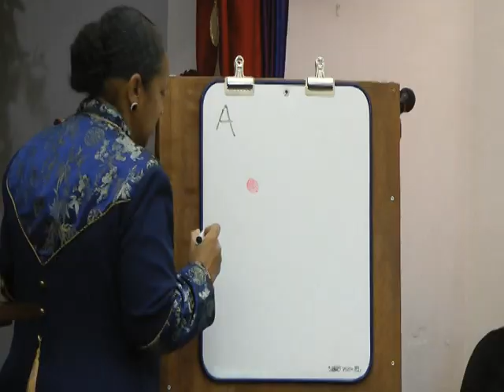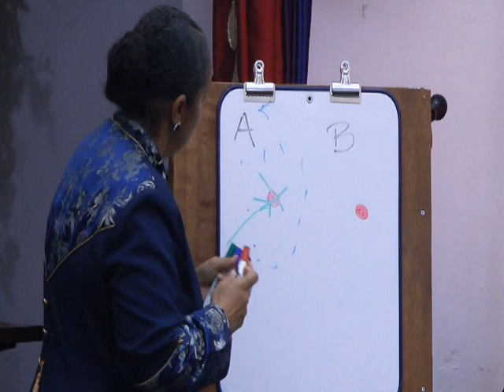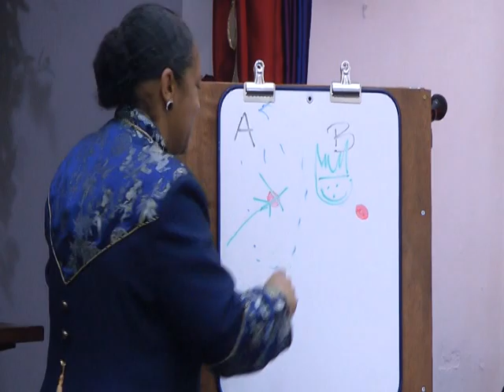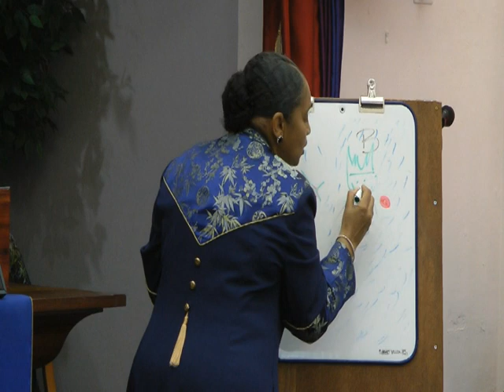CONSULTING CONSULTANTS - MARCH 31, 2019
Kingdom Defenders

Kingdom Design
The Life & Legacy of David

Consulting Consultants
2 Samuel 17:1-7